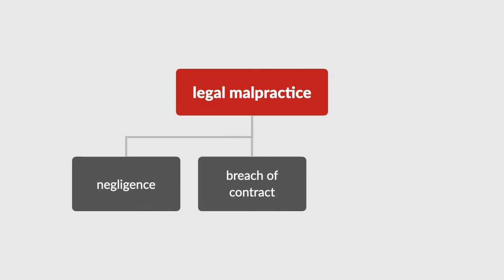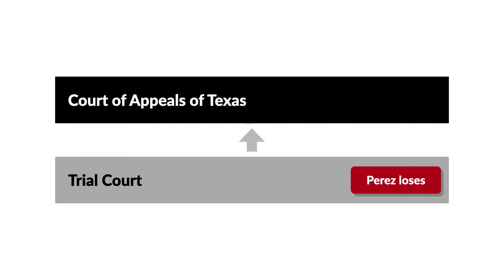Perez v. Kirk & Carrigan Case Brief Summary | Law Case Explained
Perez v. Kirk & Carrigan | 822 S.W.2d 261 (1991)

Clients can sue their attorneys for legal malpractice through several types of claims, including negligence, breach of contract, and breach of fiduciary duty.  In the 1991 case Perez versus Kirk and Carrigan, the Court of Appeals of Texas considered whether a truck driver could sue two attorneys for breach of fiduciary duty when the attorney-client relationship wasn’t explicitly formed.

In 1989, Ruben Perez was driving a truck for his employer, Valley Coca-Cola Bottling Company, in Alton, Texas. As Perez approached a stop sign, his brakes failed, and Perez’s truck collided with a loaded school bus. The school bus was knocked into a pond and twenty-one children died. Perez suffered injuries from the collision and was taken to a local hospital.

The day after the accident, Coca-Cola’s attorneys Dana Kirk and Steven Carrigan, from the law firm Kirk and Carrigan, visited Perez in the hospital to take his statement. According to Perez, Kirk and Carrigan told him that they were his lawyers too, and that anything he told them would be kept confidential. Perez then gave Kirk and Carrigan a sworn statement about the accident. Following the statement, Kirk and Carrigan didn’t speak with Perez again. However, Kirk and Carrigan made arrangements for criminal defense attorney Joseph Connors to represent Perez.

After Connors began representing Perez, Kirk and Carrigan, without informing either Perez or Connors, turned Perez’s sworn statement over to the district attorney’s office. On the basis of the sworn statement, the district attorney obtained a grand-jury indictment of Perez for involuntary manslaughter for his actions in connection with the accident.

Subsequently, Perez sued Kirk and Carrigan in state district court for breach of fiduciary duty and various other claims. In response, Kirk and Carrigan moved for summary judgment, arguing that no attorney-client or fiduciary relationship was ever expressly formed between the parties, and that even if such a relationship was formed, no damages resulted from the breach.

Following a hearing, the court agreed and granted summary judgment for Kirk and Carrigan. Perez appealed to the Court of Appeals of Texas.

Want more details on this case? Get the rule of law, issues, holding and reasonings, and more case facts

Have Questions about this Case? Submit your questions and get answers from a real attorney